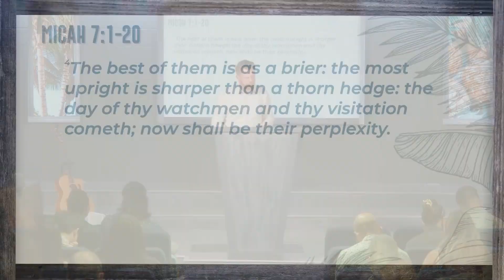The Unchanging God: Mercy in the Midst of Judgment | Micah 7 | February 18, 2024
Pastor Caleb Surface | Micah 7
In this sermon, Micah chapter 7 is explored to highlight the consistency of God's character across both the Old and New Testaments. The speaker addresses a common struggle among believers who perceive a disparity between the God of the Old Testament and Jesus in the New Testament. Through a deep dive into Micah 7, the message clarifies that God is unchanging—merciful, forgiving, and just. Despite Israel's moral decay and impending judgment, God's promise of restoration and mercy remains steadfast. The sermon emphasizes that God's desire to extend mercy and forgiveness is a fundamental aspect of His character, offering hope and a call to return to Him in faith, trusting in His unending compassion.